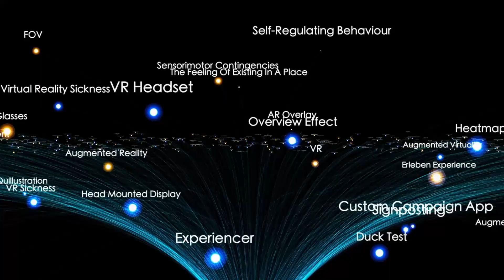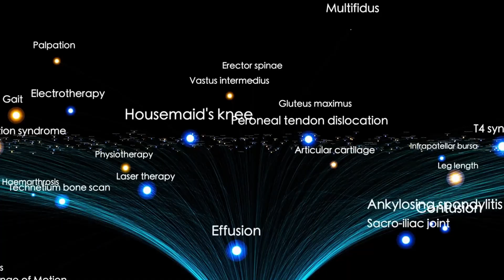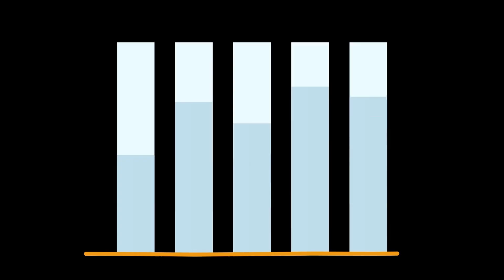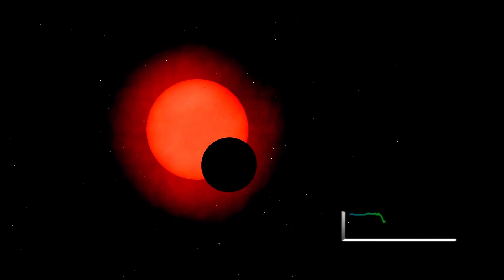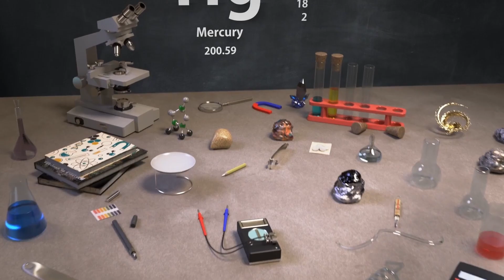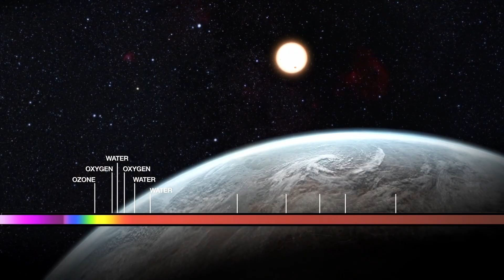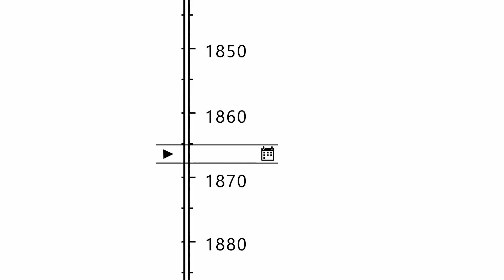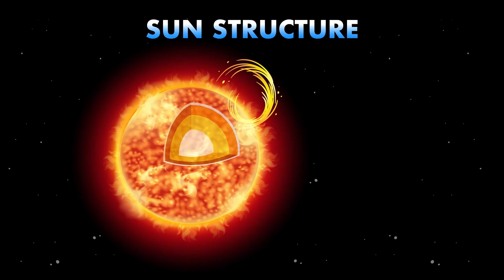James Webb Telescope JUST DETECTED THE UNIMAGINABLE